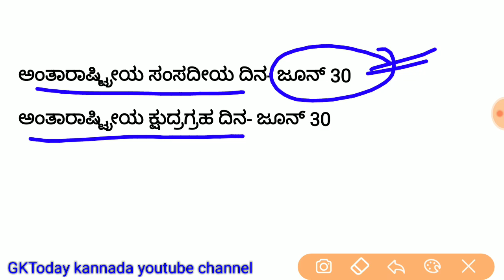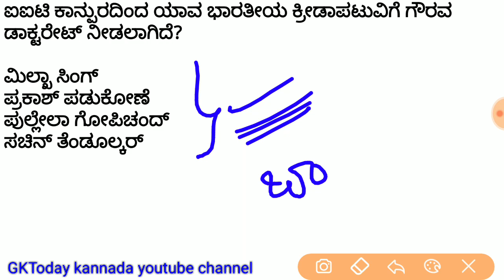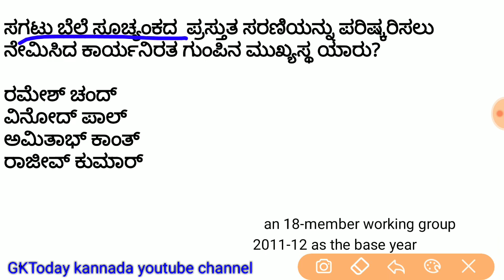June 30 and july 1 current affairs in kannada 2019